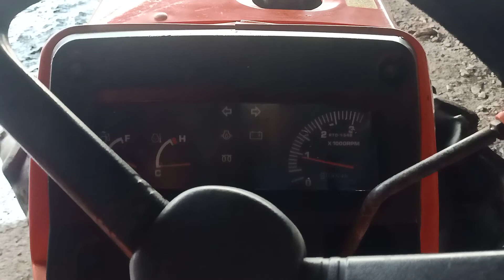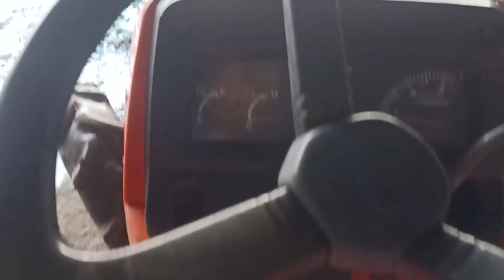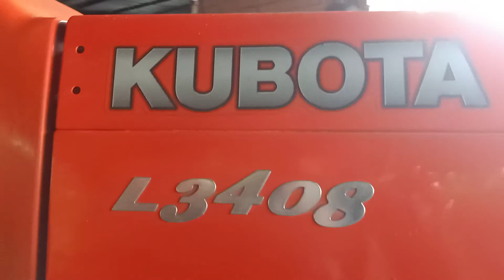máy cày Kubota 3408 đẹp 📲📲📞📞